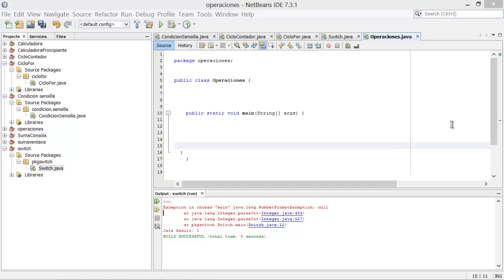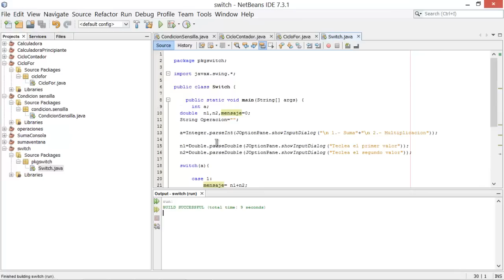Cursos De Programacion En Java - Switch